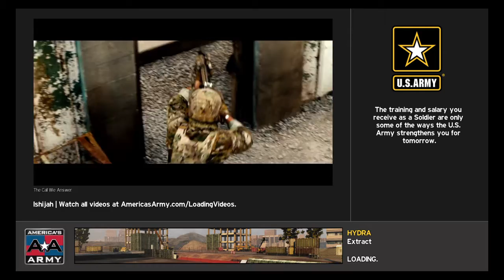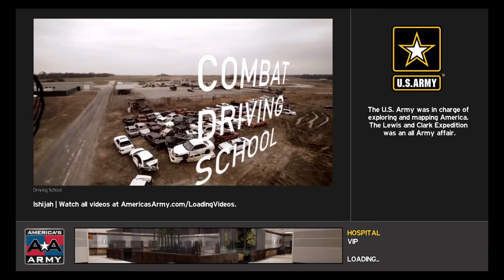America's Army: Proving Grounds_20190226084312